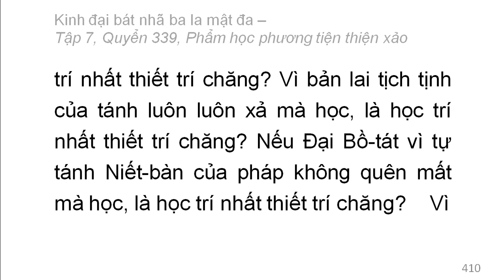Quyển 339: Kinh đại bát nhã ba la mật đa - Phẩm học phương tiện thiện xảo (rất hay) (339/600) (3)